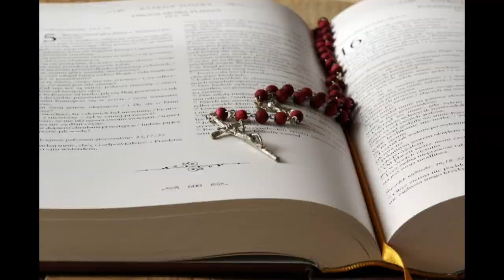26 MARCH 2023 SUNDAY ROSARY: THE GLORIOUS MYSTERIES OF THE HOLY ROSARY